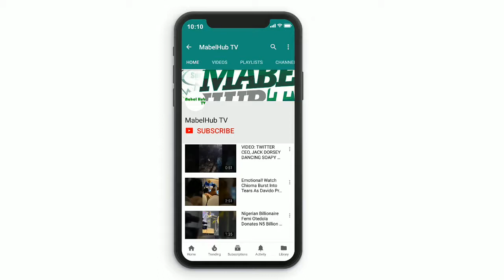FATHER CHRISTMAS RUNNING AFTER PUBLIC BUS LIKE THIS IN LAGOS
FUNNY VIDEO: FATHER CHRISTMAS RUNNING AFTER PUBLIC BUS LIKE THIS IN LAGOS